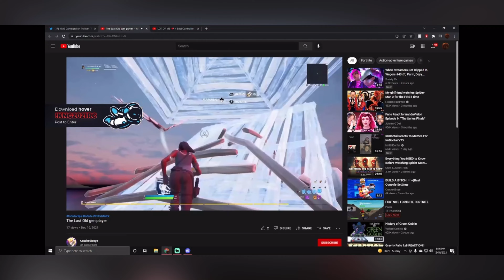The Last Xbox Console Player